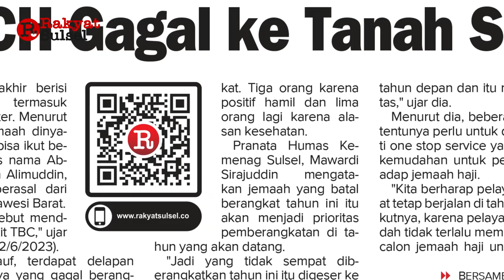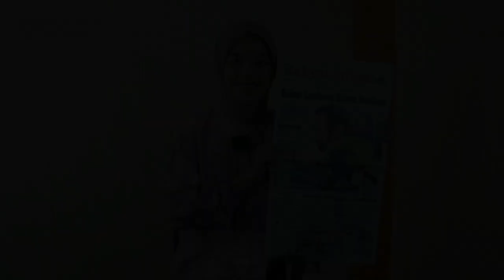Sulsel Lumbung Suara NasDem | Partai Nasdem Sulsel | Headline News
Headline News Harian Rakyat Sulsel Jumat 23 Juni 2023
1. Sulsel Lumbung Suara NasDem
2. Sembilan JCH Gagal ke Tanah Suci
3. Buka Layanan Syariah dari Bayar Infak, Sedekah, Hingga Kurban